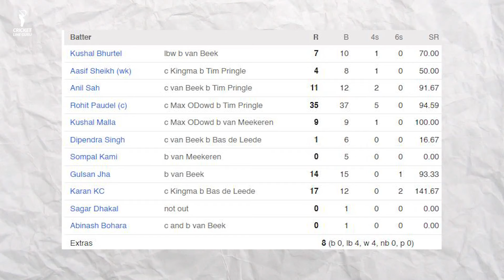South Africa vs Nepal 31st Match Prediction, T20 WC 2024 Group D SA vs NEP Dream11 Prediction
All the important information about South Africa vs Nepal 31st Match,  like Playing 11, Pitch Report, Key Players, and Dream11 team, you will get in this video so that you can make better predictions with a better analysis.